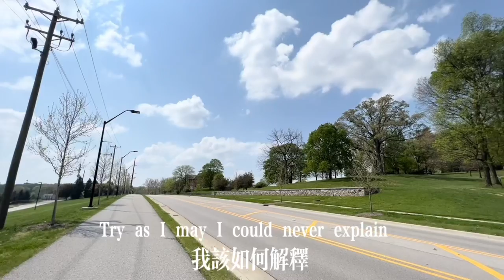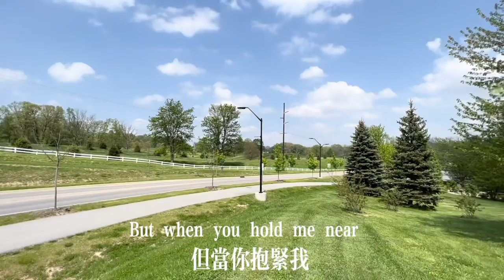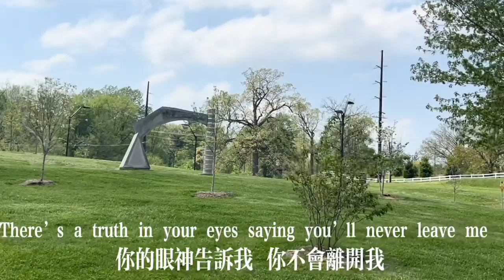普渡大学9